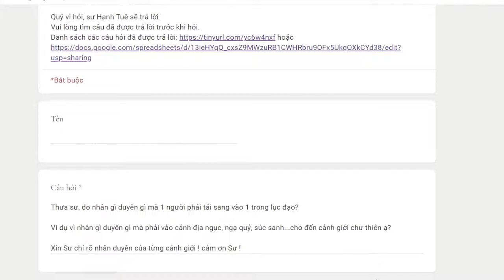1022. Do nhân gì duyên gì mà một chúng sanh tái sanh vào địa ngục, ngạ quỷ, súc sanh, trời, người?